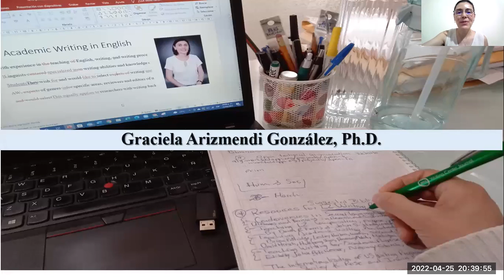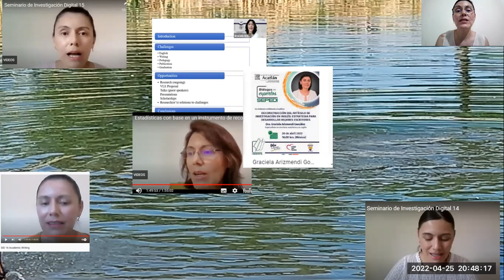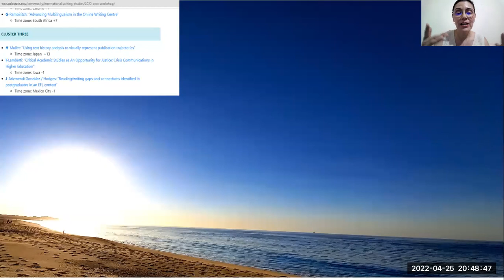Graciela Arizmendi González: Professional Background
A brief introduction about Dr. Arizmendi's professional background: Education, experiences, achievements.